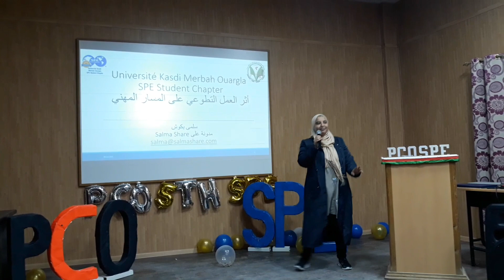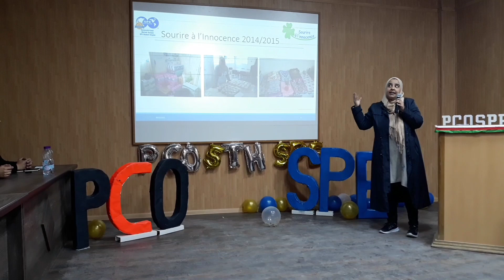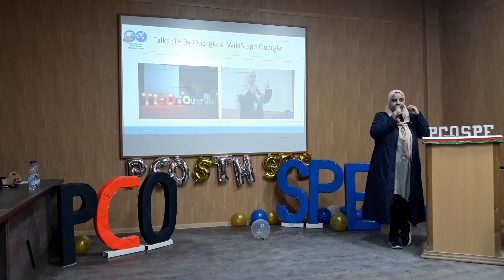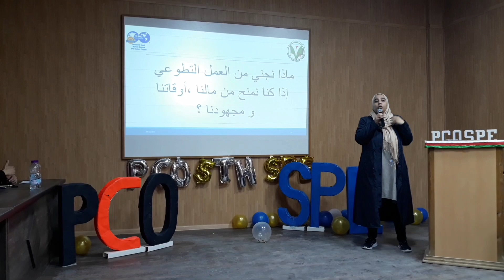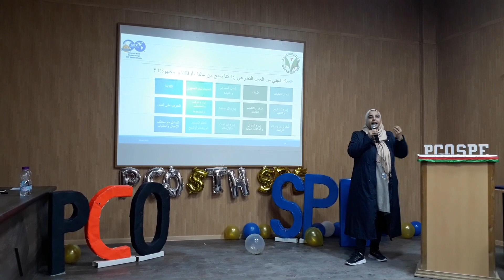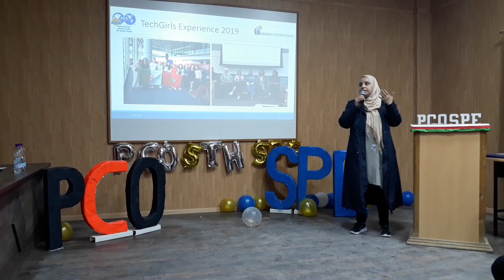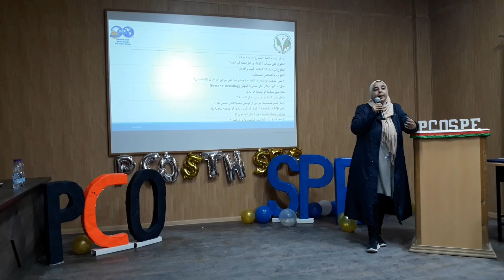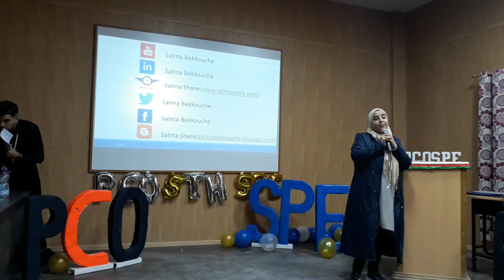International Volunteer Day 2021 |أثر العمل التطوعي على المسار المهني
مداخلتي يوم أمس بكلية المحروقات بجامعة قاصدي مرباح ورقلة في اطار اليوم العالمي للتطوع حول أثر العمل التطوعي على المسار المهني
الحدث كان بتنظيم أعضاء Université Kasdi Merbah Ouargla SPE Student Chapter
الذين تشرفت بلقائهم والتعرف على انجازاتهم المحلية ،الإقليمية والدولية في ثاني تعاون يجمعنا حضوريا بعد التعاون الأول رقميا قبل سنة  في مبادرة Women In Energy

00:00 مقدمة
02:23 ما هي أنواع العمل التطوعي ؟
17:28 ماذا نستفيد من العمل التطوعي ؟
29:17 متى يصبح العمل التطوعي مضيعة وقت ؟
32:06 متى نشارك تجاربنا التطوعية ؟
35:31 هل نتخصص في مجال من مجالات التطوع ؟
36:28 هل ننظم لنادي /جمعية أو نؤسس مبادرتنا الخاصة ؟
37:18 ماهو الفرق بين الفعاليات الحضورية و الرقمية ؟